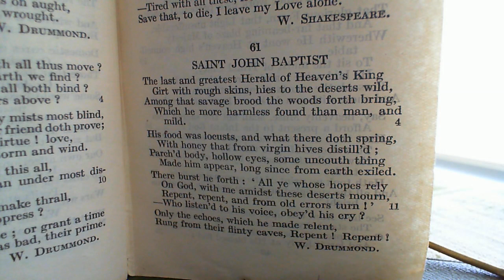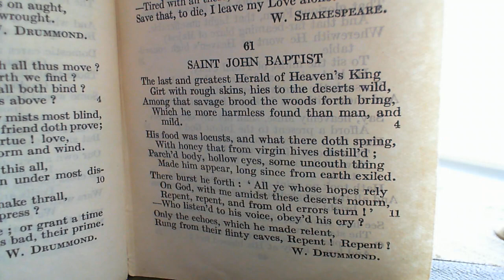Saint John Baptist - W. Drummond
61. Saint John Baptist
Last Poem in Book First
The sixty-first poem in the collection.